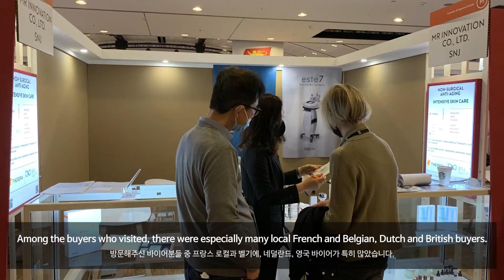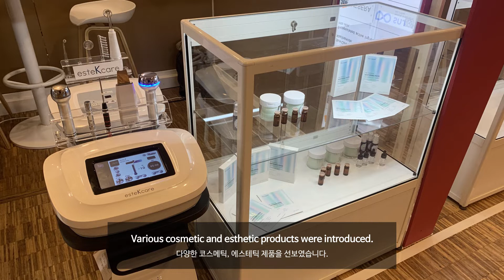SNJ & COSMETIC 360 2021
The 2021 Cosmetic 360 held at the Carrousel du Louvre in Paris for two days on October 13-14 was successfully completed!
This 2021 COSMETIC 360 was even more meaningful as it was my first participation as a cosmetic exhibition, not as a medical device exhibition or a skin beauty conference!
In this exhibition, we focused on este7 which was released at AMWC 2021, and Dr. Lucent
SNJ participated in the Korean Pavilion, and among the Korean Pavilion companies, SNJ's skin care device este7 was the most popular!
Then, shall we see the site of 2021 COSMETIC 360 together?
10월 13-14일 양일간 파리 카루젤 두 르브르 박물관에서 진행된 2021 Cosmetic 360을 성공적으로 끝마쳤습니다!
이번 2021 COSMETIC 360은 의료기기 전시회나 피부미용 의학회가 아닌 코스메틱 전시로서 첫 참가여서 더 뜻 깊었는데요!
특히 이번 전시회에서는 지난 AMWC 2021에서 공개한 este7, 그리고 Dr. Lucent를 중점으로 보여드렸습니다.
SNJ는 한국관으로 참가했고, 한국관 업체들 중에서도 SNJ의 피부미용기기 este7의 인기가 가장 높았습니다!
그럼 2021 COSMETIC 360의 현장을 영상으로 함께 만나보실까요?